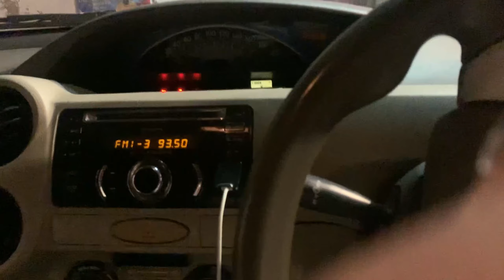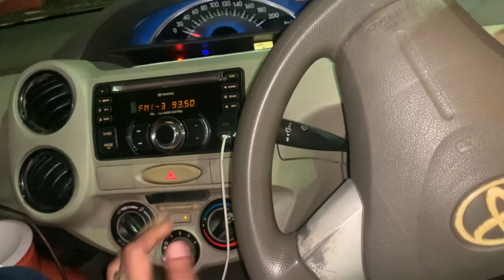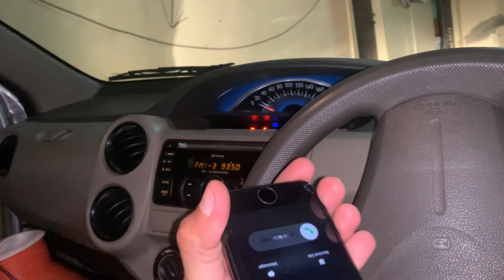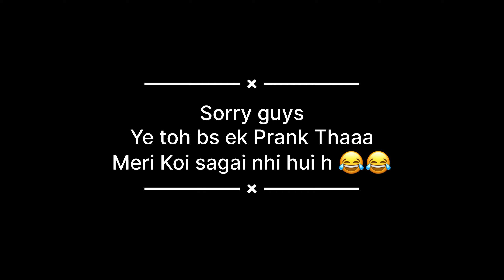SAGAI HO GYI 😊||Vlog 91 ||PIYUSH YADAV VLOGS